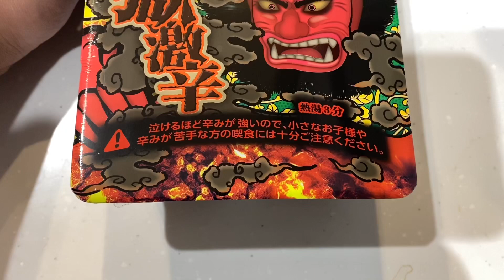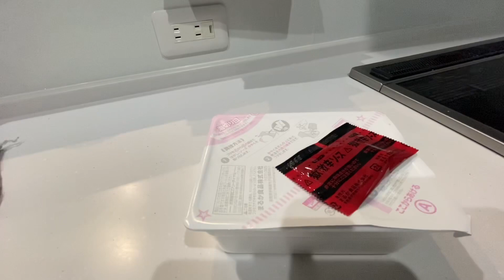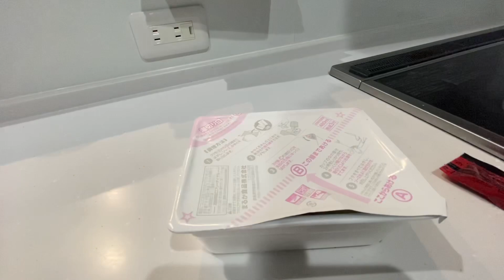【獄激辛ペヤング】嫁さんが食べた結果…これはヤバすぎた！無理！